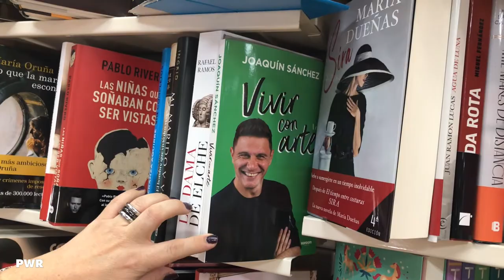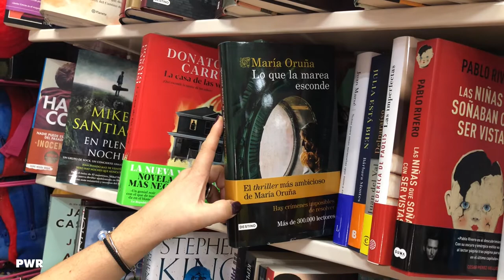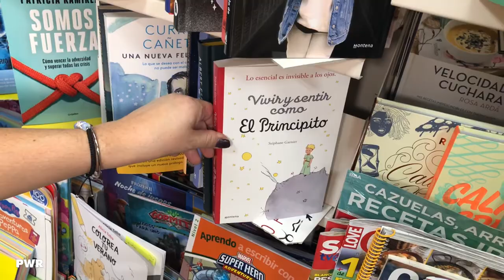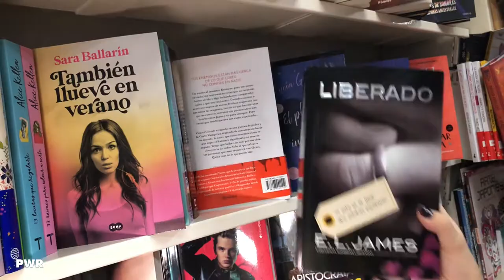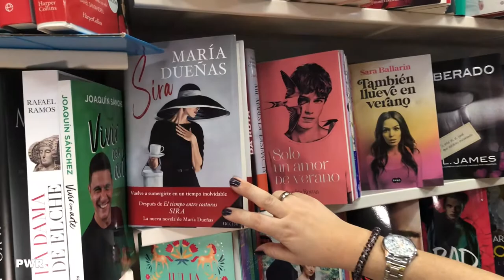¡Libros para leer este verano! ☀️🌊 | Novedades Librería Rebeca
Hemos seleccionado varias recomendaciones para que tengáis buenos libros para leeros durante el verano en casa, en la playita... o para regalar, ¡siempre es un gran detalle con nuestros amigos o familiares! 😊

📍 Estamos en Elche 🌴 en c/ Camino de los Magros 63 (Elche).
✅ Envío gratuito +40€
✅ Puedes pagar con tarjeta, Paypal, BIZUM⚡️ o recogida en tienda gratuita